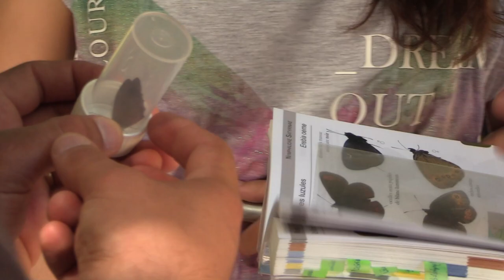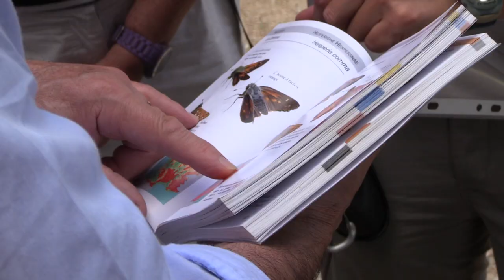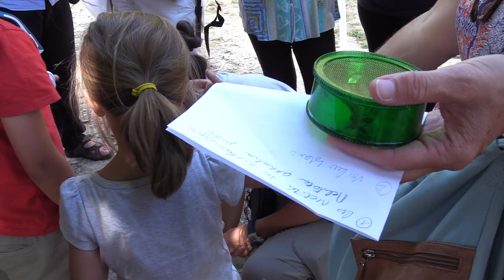ABC Saint-Privat -de-Vallongue